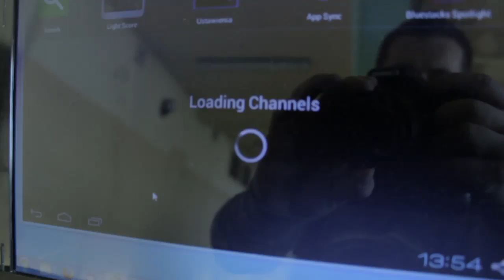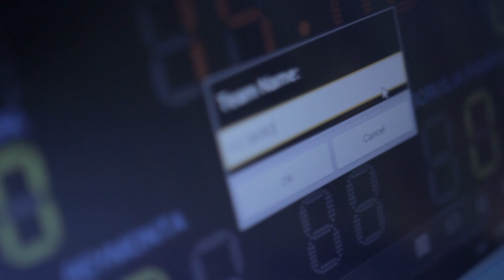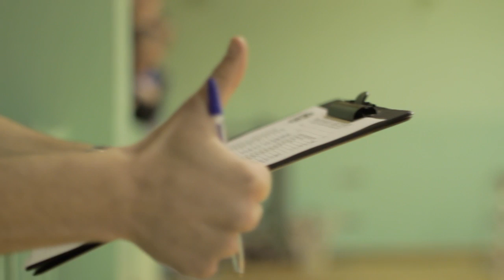Weekend z JLF - Kolejka 6 | 28/29 Grudzień 2013